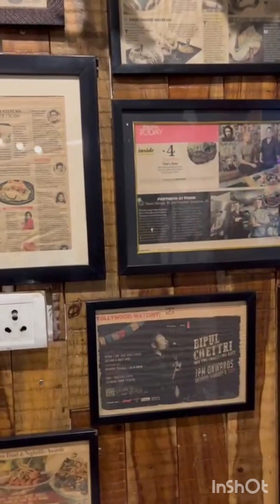Mother and daughter tuning with best food reviewing in Momo I AM